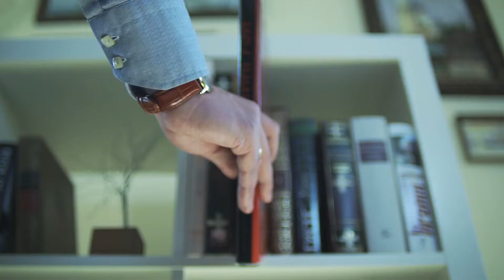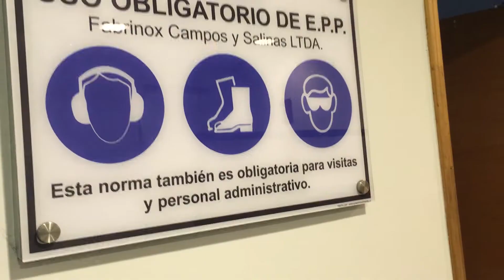reglamento interno de orden, higiene y seguridad - Charla das, Charla odi, Charla de inducción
El video establece en términos generales y enfocado al proceso de inducción a trabajadores nuevos, qué es el reglamentointerno, cuál es su contenido y desglosa las normas de orden, higiene industrial y seguridad.